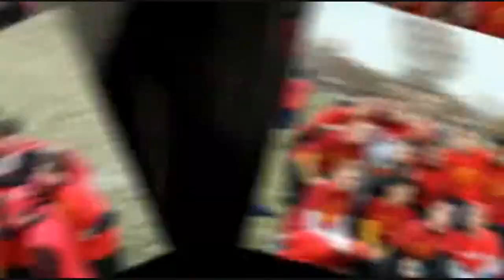PGN Fall 2009 Rush Preview